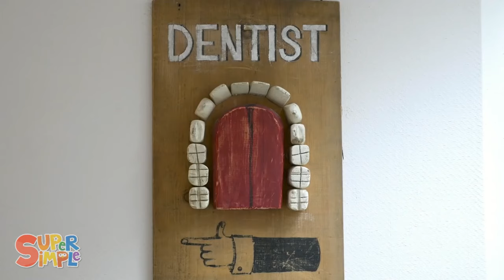Caitie's Classroom Live - Brush! Brush! Brush!